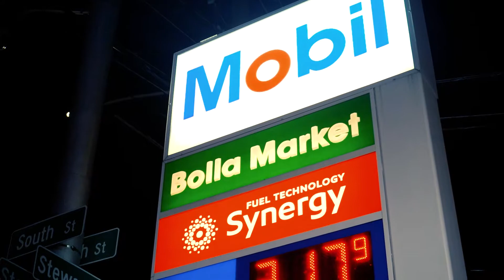Demitri And Kalobe's BMW E36 | 4K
Music